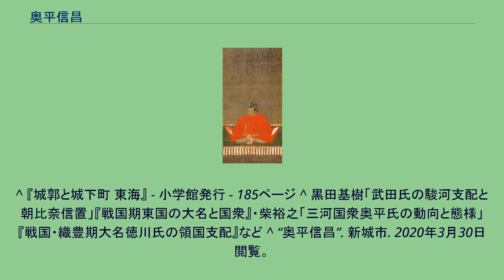奥平信昌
奥平 信昌（おくだいら のぶまさ）は戦国時代から江戸時代初期にかけての武将、大名。
上野小幡藩初代藩主、後に美濃加納藩初代藩主。
初名は貞昌（さだまさ）。
徳川家康の長女・亀姫を正室とし、家康に娘婿として重用された。
亀姫との間に家昌など4男1女を儲けた。
三河国作手（つくで）の有力国人・奥平定能（貞能）の長男。
母は牧野成種の娘。
奥平氏は祖父・貞勝の代までは今川氏に属していたが、桶狭間の戦い後に三河における今川氏の影響力が後退すると、徳川家康の傘下となり遠江掛川城攻めに加わった。
しかし元亀年間（1570年 - 1573年）には武田信玄の三河への侵入を契機に武田氏に属した。
一方、元亀4年（1573年）ごろ家康は奥三河における武田氏の勢力を牽制するため有力な武士団・奥平氏を味方に引き入れることを考え、奥平氏に使者を送ったが、奥平貞能の返答は「御厚意に感謝します」という程度のものだった。
そこで家康は織田信長に相談、信長は「家康の長女・亀姫を貞能の長男・貞昌に与えるべし」との意見を伝えてきた。
家康は信長の意見を入れ、貞能に 亀姫と貞昌の婚約 領地加増 貞能の娘を本多重純（本多広孝の次男）に入嫁させる を提示した。
元亀4年6月22日、貞能は家康に 武田信玄の死は確実なこと 貞能・貞昌親子の徳川帰参の意向 を伝えた。
その後、亀姫との婚約を提案された貞昌は、武田家に人質として送っていた妻おふうと離縁。
しばらくして徳川氏の家臣となった。
貞能・貞昌親子の徳川帰参を受け、武田勝頼は貞昌の妻おふう（16歳）・貞昌の弟千丸（13歳）など奥平氏の人質3人を、天正元年（1573年）9月21日に処刑している。
天正3年（1575年）、武田氏に備え新城城を築城したという。
奥平氏の離反に激怒した武田勝頼は、天正3年（1575年）5月に1万5,000を号する大軍を率いて長篠城へ押し寄せた。
貞昌は長篠城に籠城し、家臣の鳥居強右衛門に援軍を要請させて、酒井忠次率いる織田・徳川連合軍の分遣隊が包囲を破って救出に来るまで武田軍の攻勢を凌ぎきった。
その結果、同月21日の長篠の戦いにおいて織田・徳川連合軍は武田軍を破り、勝利をおさめることができた。
この時の戦いぶりを信長から賞賛され、信長の偏諱「信」を与えられて名を信昌と改めた。
信長の直臣でもないのに偏諱を与えられた者は、信昌の他に長宗我部信親や松平信康などがいるものの、これらはいずれも外交的儀礼の意味合いでの一字贈与であると考えられている。
ただし、近年になって、武田信玄こと晴信の偏諱「信」を与えられて信昌と称したものの、後世の奥平氏がこの事情を憚って信長からの偏諱の話を創作したとする説も出されている。
家康もまた、名刀大般若長光を授けて信昌を賞賛した。
家康はそれだけに留まらず、信昌の籠城を支えた奥平の重臣12名に対して一人一人に労いの言葉をかけた上に、彼らの知行地に関する約束事など子々孫々に至るまでその待遇を保障するという特異な御墨付きまで与えた。
戦後、父・貞能から正式に家督を譲られた。
天正10年（1582年）の天正壬午の乱では酒井忠次と共に武田家遺領へ侵攻。
天正13年（1585年）、徳川氏の宿老・石川数正が豊臣秀吉のもとへ出奔し、数正によって秀吉に自家の軍事機密が流出したことに対抗するため、家康は急遽三河以来の軍制を武田信玄の軍制に改めた。
かつて武田家に臣従していた信昌は、この軍制改革に貢献したという。
天正18年（1590年）7月、関東へ国替えとなった家康と共に関東に移転した。
同年8月23日、上野国甘楽郡宮崎3万石に入封する。
慶長5年（1600年）、関ヶ原の戦いでは本戦に参加（一方で家史・中津藩史では、秀忠軍に属していたと記載あり）。
戦後は京都の治安維持のため、京都所司代を翌年まで務める。
この時、京都潜伏中の安国寺恵瓊を捕縛した。
恵瓊が所持していたという短刀・庖丁正宗は、信昌が家康に献じたものだが、改めて信昌に下されている。
一方で太秦に潜伏していた宇喜多秀家には逃げられている。
慶長6年（1601年）3月には、関ヶ原の戦いに関する一連の功として、上野小幡3万石から美濃国加納10万石へ加増転封される。
慶長7年（1602年）、加納で隠居し、三男・奥平忠政に藩主の座を譲った。
慶長19年（1614年）には、忠政と下野国宇都宮10万石の長男・家昌に先立たれるが高齢を案じられてか、息子たちに代わる大坂の陣への参陣を...